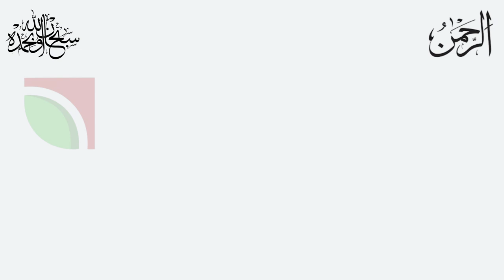Can we mix fungicides and NPK in the sprayer?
can we mix fungicides and fertilizer for spray?
کیا ہم فنجی سائڈ پسٹی سائیڈ اور فرٹیلائزر کو اپس میں مکس کرکے سپرے کرسکتے ہیں
can we mix fungicides and npk?
Can we mix pesticides and npk?
what will happen if we mix all fungicide pesticides and npk?
can we mix in spray machine fungicide and npk?
what time is best for spray?
what will happen if we spray in morning?